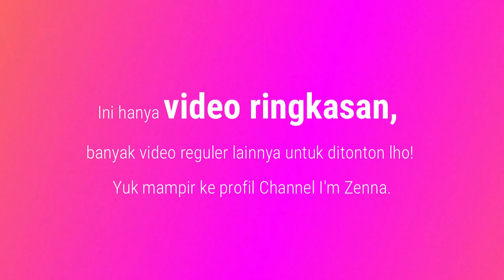8 Cara Bikin Cewek Membutuhkan Kamu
8 Cara bikin cewek membutuhkan kamu.

Cewek yang membutuhkan kamu apakah tandanya dia benar benar suka sama kamu, dia kangen kamu, rindu kamu, nyaman sama kamu, tertarik sama kamu, ada rasa sama kamu, cinta mati sama kamu?  Saat PDKT kamu pasti melakukan berbagai cara untuk menarik perhatian wanita pujaan kamu. Akan tetapi bukan hanya cowok yang menarik secara penampilan saja yang disukai oleh kaum hawa, tetapi cowok yang bisa membuatnya merasa nyaman. Kalau dia sudah tertarik sama kamu, sudah membutuhkan kamu, kamu tinggal membuatnya merasa nyaman saja agar dia bisa jatuh cinta kepada kamu. Yuk nonton video 8 Cara bikin cewek membutuhkan kamu.